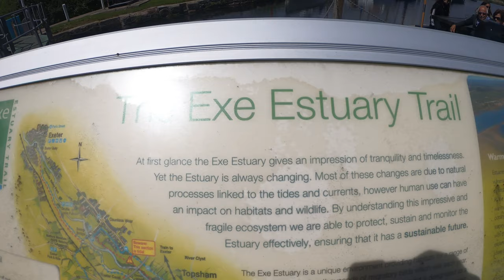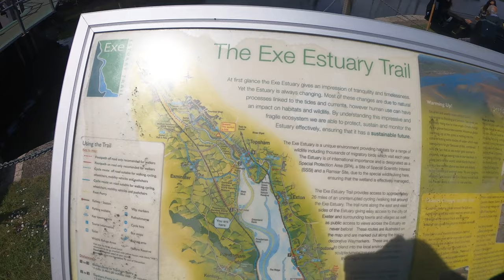Kayaking Down The Exeter Canal, Devon, Home Vlog 4K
Join Us as we Kayak Down the Exeter Canal in Devon, UK. Home Vlog. Come see some of the beautiful Devonshire Countryside. 4K.

Love Florida Vlogs and Theme Parks? Like to Travel? Love Tourism Videos?
I like to create video content from the Disney Parks and Universal Parks and much more!